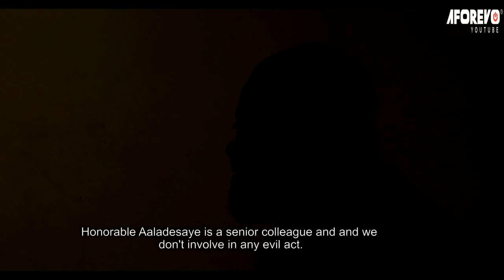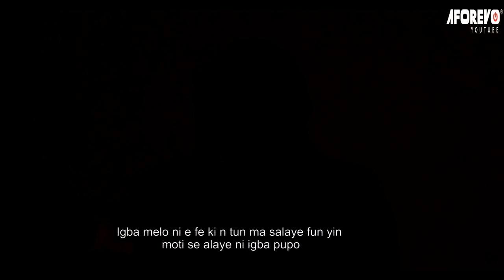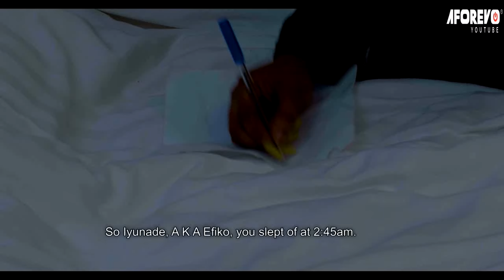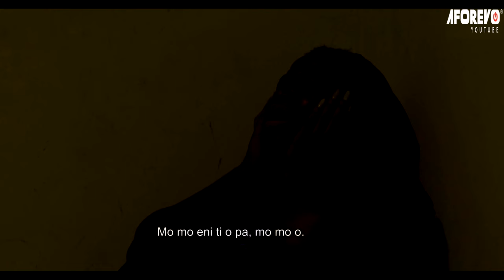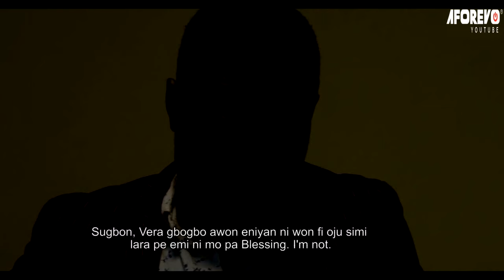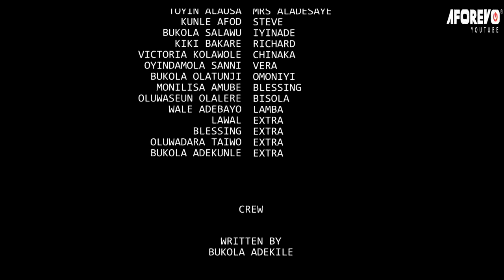IFE ALAILOPIN (UNENDING LOVE) - A Nigerian Yoruba Movie Starring - Kiki Bakare, Victoria Kolawole